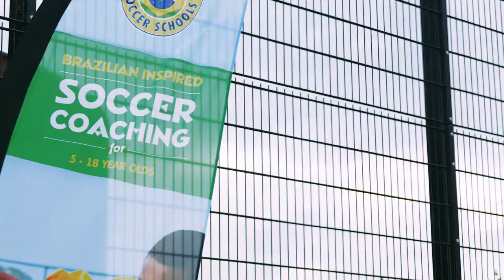TetraBrazil Soccer Schools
TetraBrazil is opening new venues across the country and you can sign up to one of the many upcoming FREE launch sessions near your area.